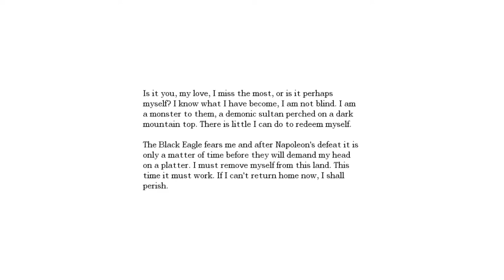Let's Play: Amnesia Part 22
JA ENDLICH GEHTS WEITER!!! Hat lange gedauert, sorry, aber wir waren etwas mit Deus Ex noch beschäftigt (wo es entgegen meiner Vermeldung im LP _keine_ Videos geben wird, leider) beschäftigt.

Aber ich bin zuversichtlich, dass Ihr Euren Spaß haben werdet :)
Hossa!